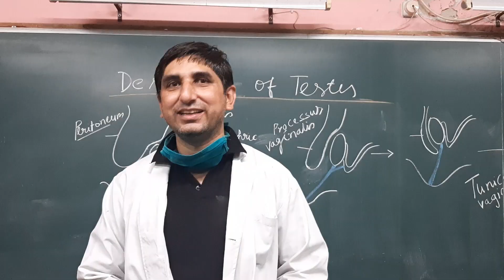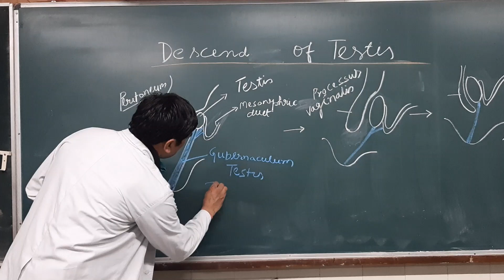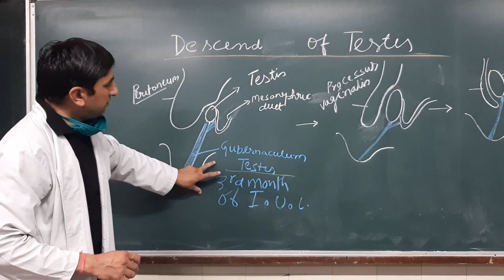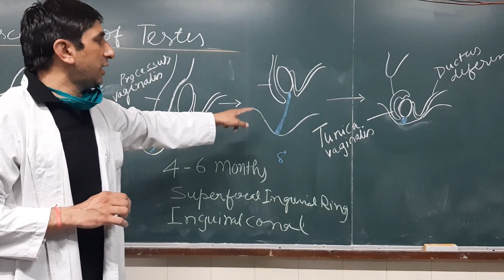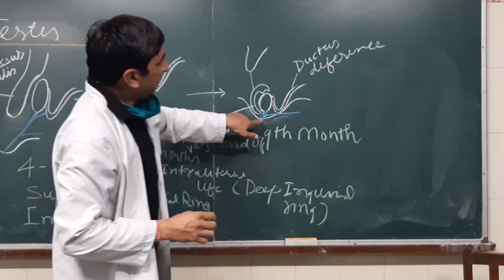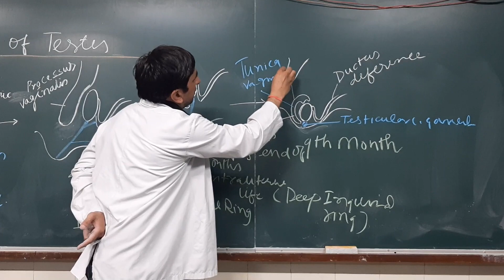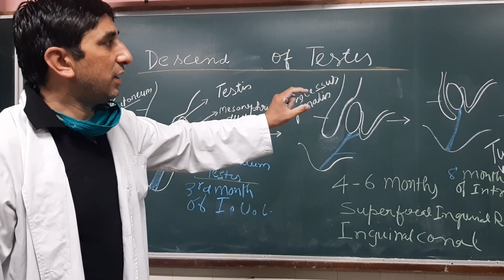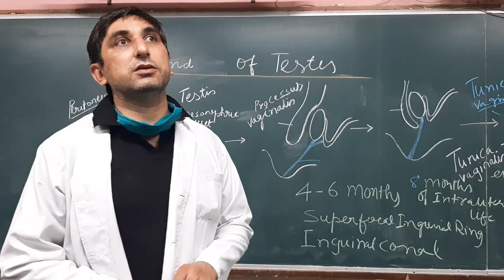Descent of testis By Dr. Harvendra Singh